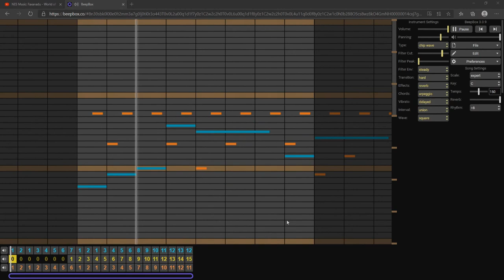Faxanadu (NES) - World of Branch [BeepBox Cover#34]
Goosebump material...